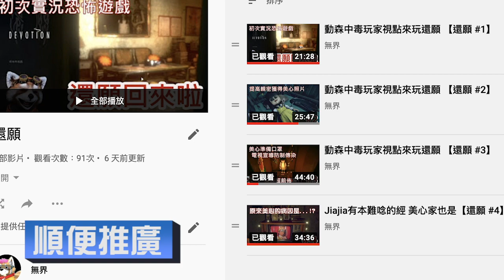給島民拍開箱影片/最適合動森玩家的谷粒switch週邊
谷粒現在推出【玩家組合包】買2送2超划算!

手把/Switch保護殼與保護貼抽獎方式
只要在這部影片下方留言
「谷粒Gulikit」
我會在10/9號於直播中抽出得主

商品使用上有任何問題
可以至粉絲團私訊詢問喔